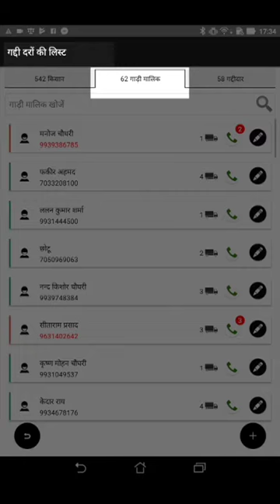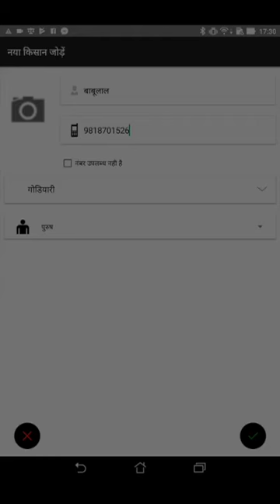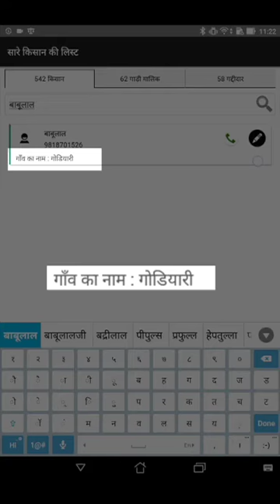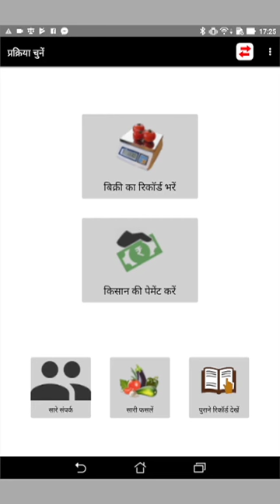Loop App - How to Add, View, Edit Farmer